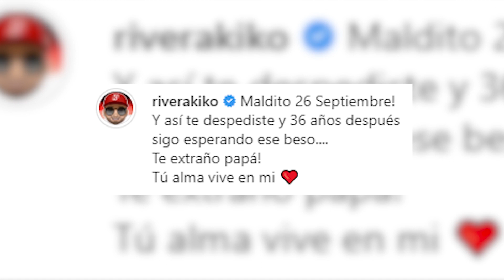Se cumplen 36 años de la muerte de Paquirri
Si hay una fecha que Isabel Pantoja no ha podido olvidar es aquel fatídico 26 de septiembre de 1984 en el que el amor de su vida Francisco Rivera Paquirri, perdió la vida en la plaza de toros de Pozoblanco. Una tragedia que la elevó hasta los cielos como artista y revalorizó su carrera profesional, siendo hoy en día, una de las más grandes artistas de nuestro país.